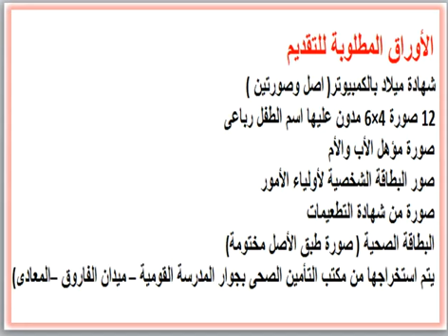مصاريف ومعلومات عن مدرسة الأورمان سمارت ( المعادى - القاهرة ) 2021 - 2022 ORMAN SMART SCHOOL FEES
بوست مجمع لمصاريف ومعلومات عن مدارس القاهرة و الجيزة 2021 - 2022 .. رابط مصاريف ومعلومات عن مدارس القاهرة و الجيزة 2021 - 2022 .. رابط مصاريف ومعلومات عن مدارس الراهبات فى القاهرة و الجيزة .. رابط مصاريف ومعلومات عن مدارس المعادى و المقطم .. رابط مصاريف ومعلومات عن مدارس التجمع .. رابط مصاريف ومعلومات عن مدارس الشيخ زايد و أكتوبر .. رابط مصاريف ومعلومات عن مدارس الهرم وحدائق الأهرام .. رابط مصاريف ومعلومات عن مصر الجديدة و مدينة نصر .. رابط مصاريف ومعلومات عن المدارس القومية بالقاهرة و الجيزة .. رابط مصاريف ومعلومات عن مدارس العبور و طريق مصر الإسماعيلية .. رابط مصاريف ومعلومات عن مدارس الشروق و مدينتى و الرحاب و بدر .. رابط مصاريف ومعلومات عن مدارس العاصمة الإدارية الجديدة